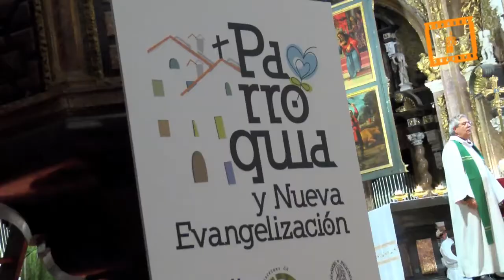Clausura Congreso Parroquia y Nueva Evangelización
Clausura Congreso Parroquia y Nueva Evangelización, Servicio Audiovisual Diocesano